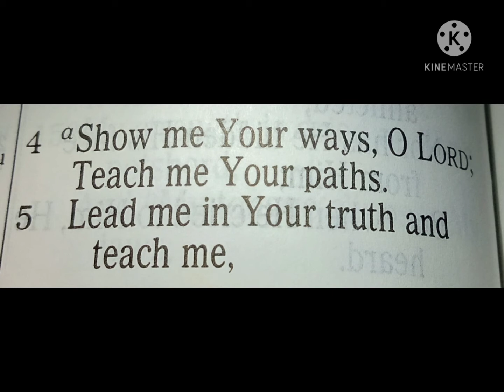Show me You Ways O Lord | Psalm 25:4 & 5 NIV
Show me Your Ways O Lord